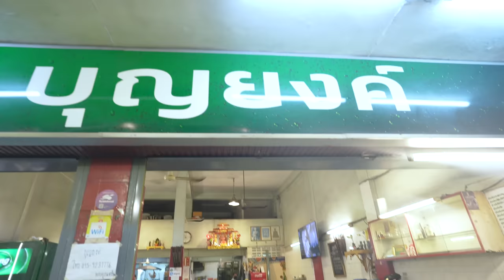VLOG 39 l อร่อยทุกอย่าง..เด็ดทุกเมนู ตำนานกว่า 60 ปี • บุญยงค์ ข้าวต้มปลา l Kia Zaab 2022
Vlog นี้ กลับมากับ ข้าวต้มกุ๊ย เดอะซีรีส์ ที่จะพาไปหาข้าวต้มรอบดึกอร่อยๆ ซึ่งร้านบุญยงค์ ก็ถือเป็น ร้านในตำนาน ที่ อร่อยทุกอย่าง ราคาไม่แรง และอยู่ในย่าน เจริญกรุง เกือบๆถึง ถนนตก นี่เอง มีให้เลือกกินทั้งข้าวต้มเครื่อง หรือจะสั่งเป็น กับข้าวก็มี กับแกล้มก็ยังไง แถมเปิดมานานกว่า 60 ปี รับรองได้ว่าอร่อย ไม่ผิดหวัง

✅ บุญยงค์ ข้าวต้มปลา อร่อยทุกอย่าง
2207 ถ. เจริญกรุง แขวง วัดพระยาไกร เขตบางคอแหลม กรุงเทพมหานคร 10120